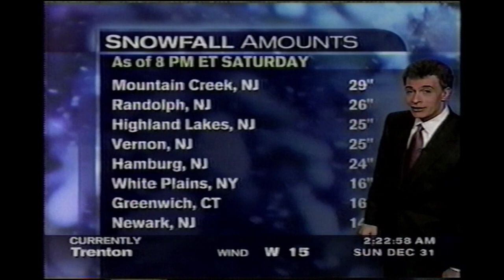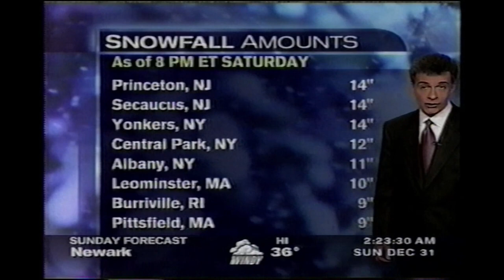December 31, 2000 - The Weather Channel - National Forecast and Snow Storm Coverage - 2AM